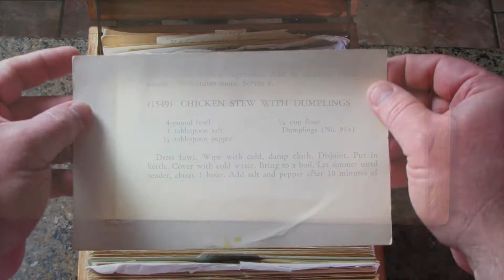Chicken Stew with Dumplings - Like Grandma Used to Make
This recipe was in my Grandma’s Lily Wallace Cookbook. This book copyrights in 1944. So every recipe in it is at least 75 years old.
This is almost a complicated recipe for using simple ingredients. It is actually 2 different recipes, one for the Chicken Stew, which links in the Recipe book, to the Dumpling recipe.
I was getting worried in the end, I probably had too much water, and needed to boil it off for probably another 20 minutes.
The stew recipe actually called for a whole chicken with all it parts taken apart. I thought I would spare everyone with all the bones and just take chicken breasts and cut them up to bite size.
My Daughter said it was the best ever, and she is a picky eater. Lol.
This is a recipe I will definitely make again.

I’ll be glad to make a video of it for you and try out your Grandmother cooking.

This video is a tribute to all Grandmas out there. I recently have gotten ahold of 50 to 100, at least, year old recipes that my Grandma used to prepare for us when we was growing up. My wife also presented me with her Grandma’s / Grandma’s box collection of handwritten recipes, a lot of them without titles. So, making many of these cooking videos will be a surprise even to me.
I follow the recipes exactly with no substitutions on ingredients.
Grandmother recipes are the ones you can always relate to. You can eat something and you might say “Like Grandma Used to Make”.
The recipes I have, are from original cookbooks, newspaper cutouts, or good ol’ handwritten recipes.
Hit the “Bell” if you want to receive notifications of new cooking videos. If you know someone who needs to see it, share it. Add it to a playlist if you want to watch it later.

Song in Video by Nat Keefe with The Bow Ties
Sally Goodin'